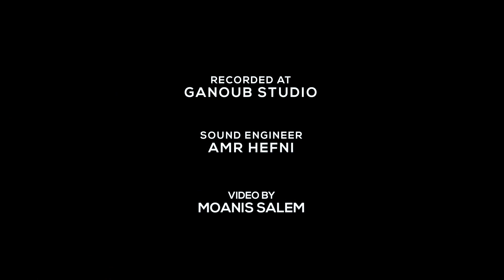Opeth / windowpane, Cover By Amr El Zanaty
- Album: Damnation-Released:2003

- Recorded @ Ganoub Studio - Cairo, Egypt
- Sound Engineer: Amr Hefny
- video: Moanis Salem